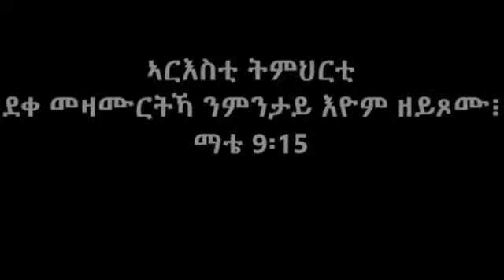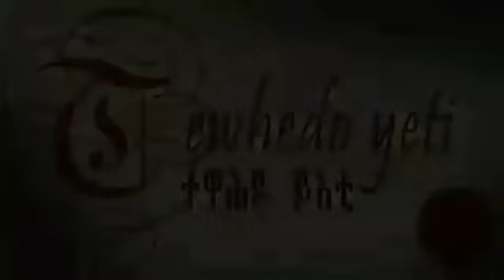ጾመ ቅዱሳን ሓዋርያት ብመም ኣስመላሽ ገ/ሕይወት